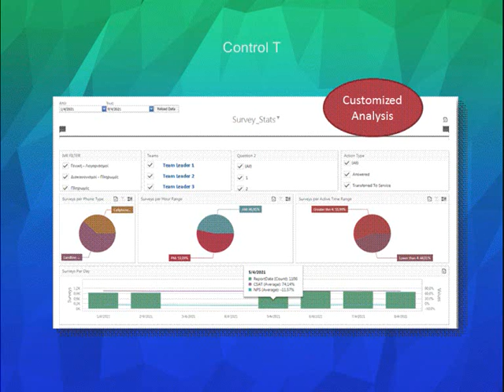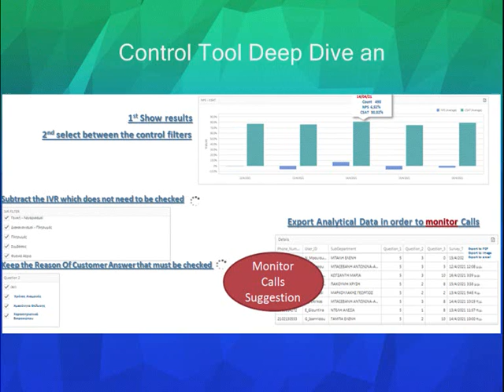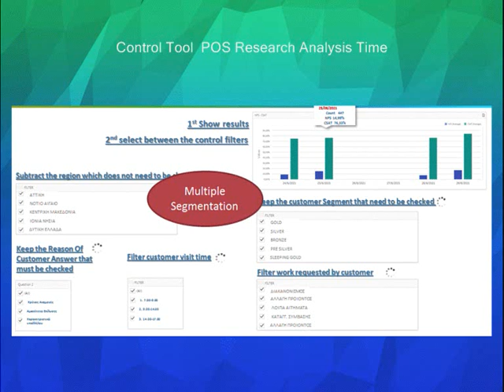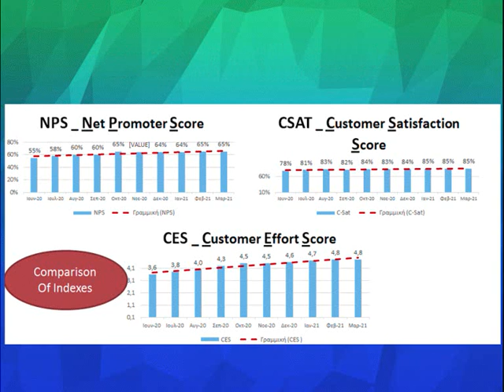Best use of Business Intelligence